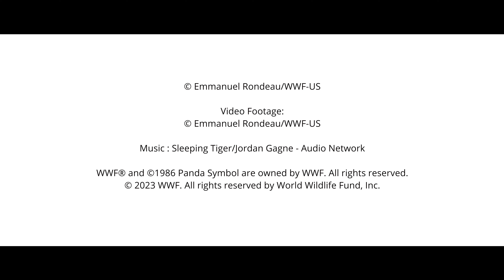Under our watch: Indigenous communities protect Malaysia’s last tigers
Merapi grew up in the forests of Malaysia’s Royal Belum State Park. His Indigenous community have seen first hand the negative impact snaring has had on wildlife populations here. But he and his community are taking a stand against poaching and other illegal activities that threaten their home.

"I grew up in this forest, I love it so much: the wildlife, the herbs, and of course the tigers. I joined WWF’s anti-poaching patrol team ten years ago. The work is hard, poachers are dangerous but I'll never give up. I feel it's my duty." - Merapi

This is part one in a three part series spotlighting the alarming situation for tigers in Malaysia.
Filmed by Emmanuel Rondeau
Commissioned by WWF